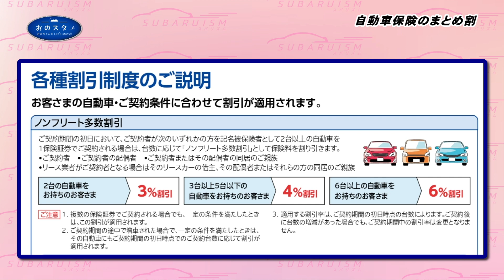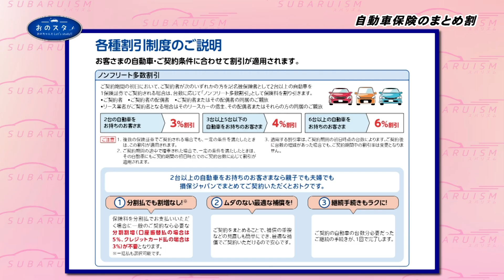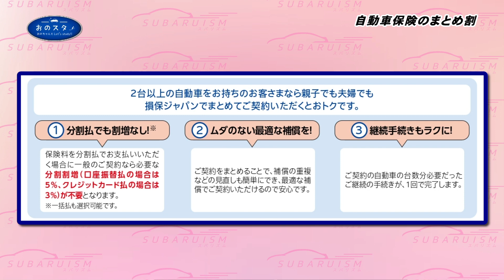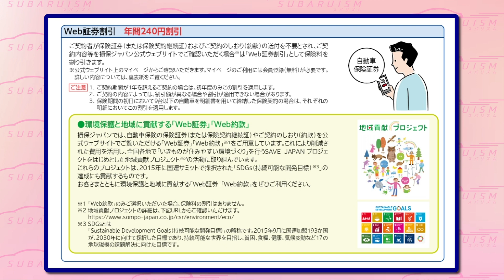2023年6月24日おのスタ「自動車保険のまとめ割」